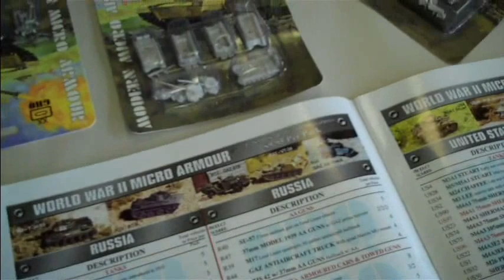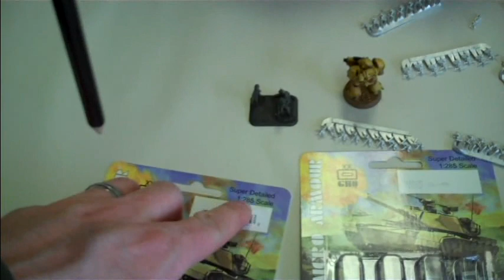Studio Update- Microarmor, Confrontation, AT-43, Eldar, Forge World